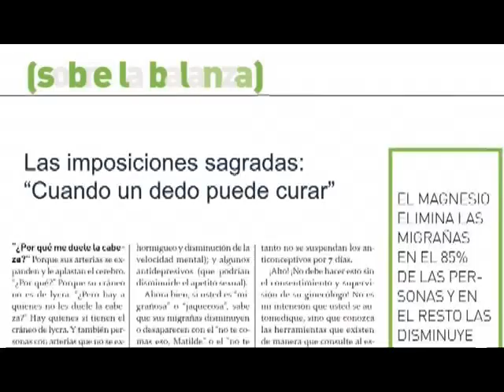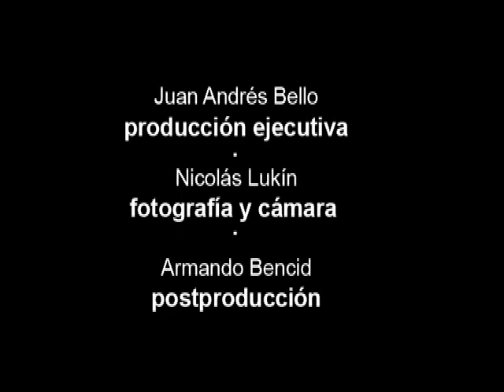PROCTÓLOGO - Sketch | Franártur Duque - INICIOS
SKETCH para proyecto SONOCLIPS.
Dirigido por Valerio Mendoza,  2006.

 ¡Haz click en COMPARTIR!